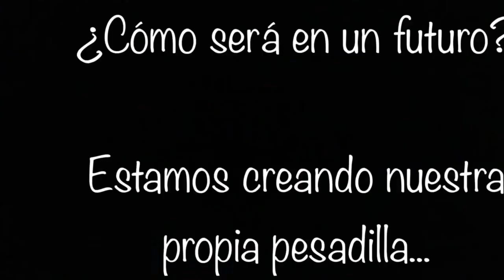El sueño de Leticia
A través de la pesadilla de una niña llamada Leticia podemos observar la realidad que viviremos en un futuro, no muy lejano, a no ser que cambiemos nuestra forma de vida (gestión de residuos, cambio climático, sobre explotación de recursos...).